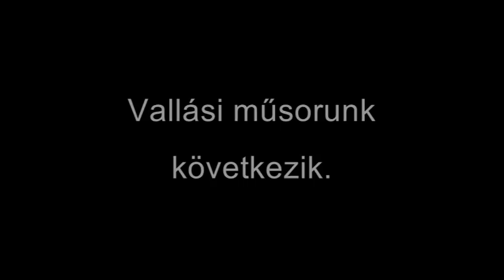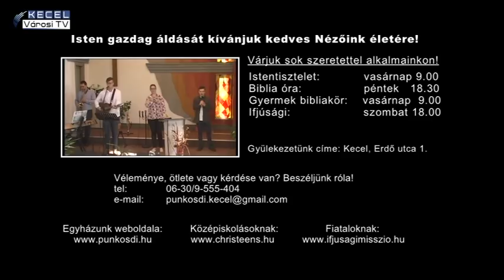A városod befogadja vagy elutasítja Krisztust? - MPE Kecel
Magyar Pünkösdi Egyház Keceli Gyülekezetének istentisztelete -
Igehirdető: Jánosi Ferenc
2019. január 27.